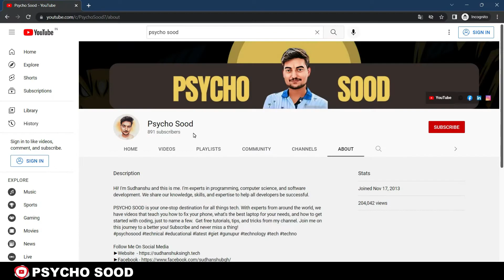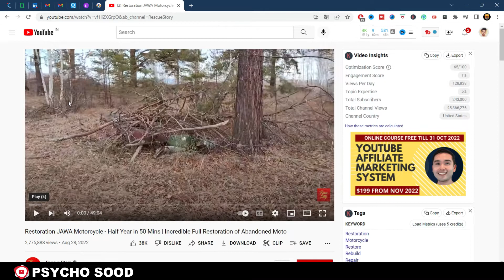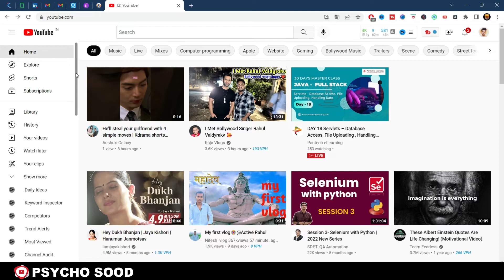Watch YouTube Videos without Ads: How to Watch Any Video without Blocking Ads